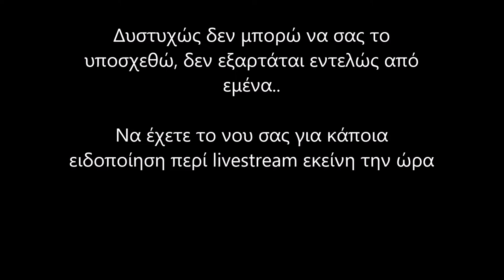Ενημέρωση για πιθανό livestream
Είναι πολύ πιθανό να υπάρξει Livestream σήμερα στις 9 το βράδυ. Δυστυχώς δεν μπορώ να είμαι εντελώς σίγουρος..